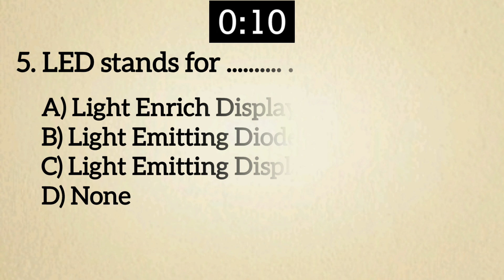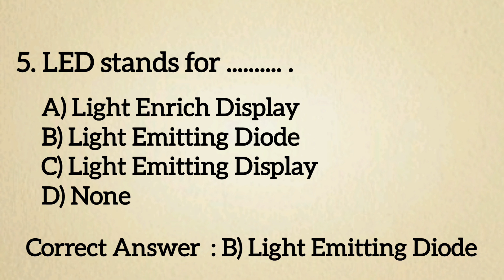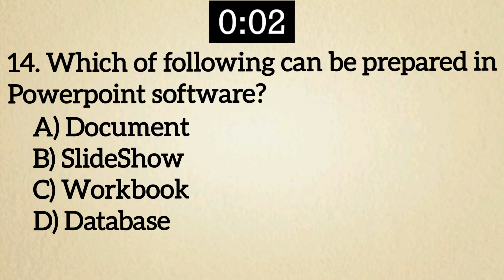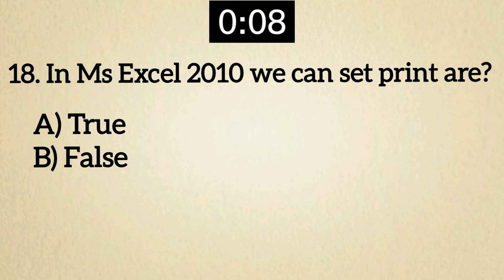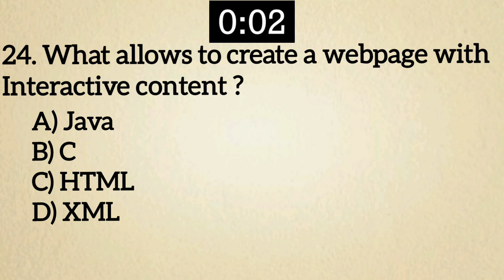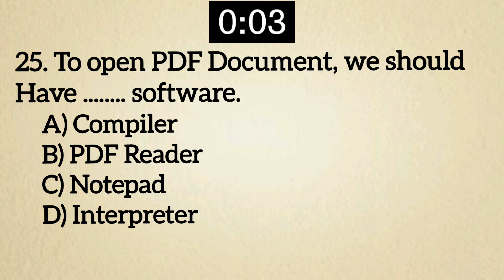Top 25 GCC-TBC Objectives Question And Answer || Computer Typing || 30 & 40 Wpm|| Test #11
Hey,
This is Trio's Target

maharashtra council typing,
mahrashtra typing exam 2021,
gcc tbc exam typing,
statement of typing exam,
Letter of typing exam,
gcc tbc
gcc tbc 2021 exam
email of typing exam,
demo of gcc tbc exam 30,
gcc tbc 30 wpm Objective,
gcc tbc 40 wpm Objectives,
gcc tbc 30 Question,
gcc tbc 40 wpm Question and Answer,
gcc tbc 2020 exam,
typing exam objectives,
mscit exam,
mscit objectives Question
mscit 2021
gcc tbc 30wpm gcc tbc 40wpm,
gcc tbc September exam,
gcc tbc January exam
gcc tbc online exam,
gcc Objectives Objectives Question
gcc objevtives question, maharashtra state council, pune,
gcc tbc, typing exam, Maharashtra State Council Of Examinations, Pune. Government Certificate in Computer Typing Basic Course G CC TB C (English/Marathi/Hindi 30 wpm) For Govt. Recognized Typewriting Institutes in Maharashtra,
gcc tbc imp question,
imp for typing exam 30 wpm
imp for 40 wpm exam,
Ms cit Objectives